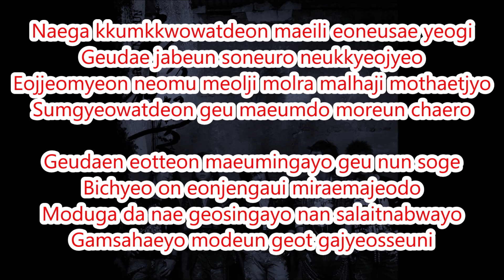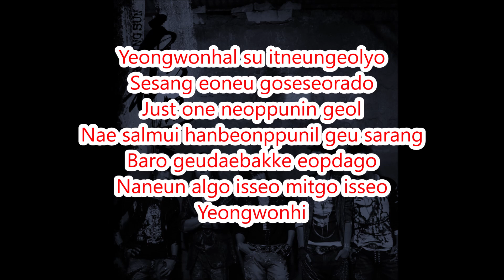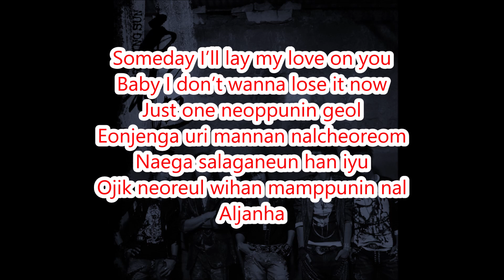One - TVXQ! (Karaoke Version)